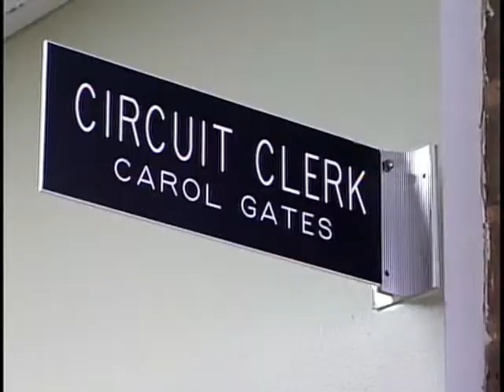wed teens help elec night pkg.mpg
WCBI's Allie Martin tells how teenagers in one Northeast Mississippi County were able to help behind the scenes on a recent election.